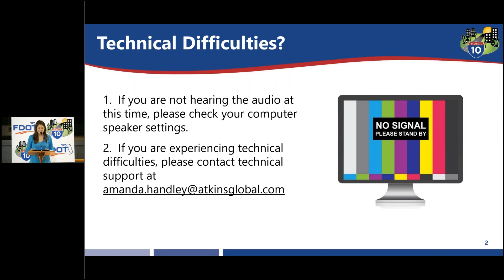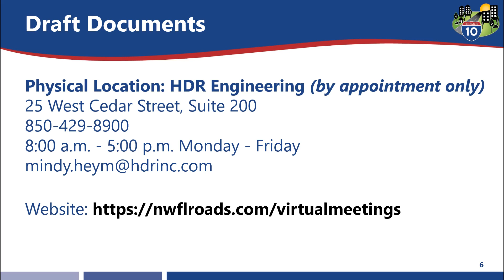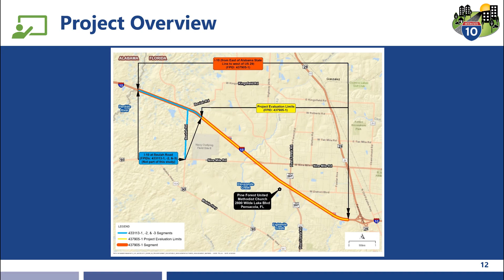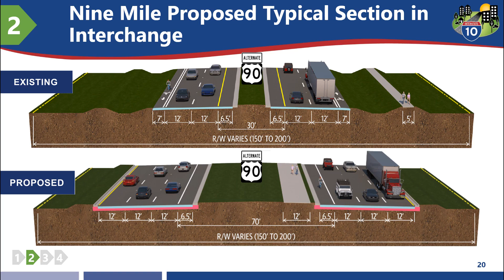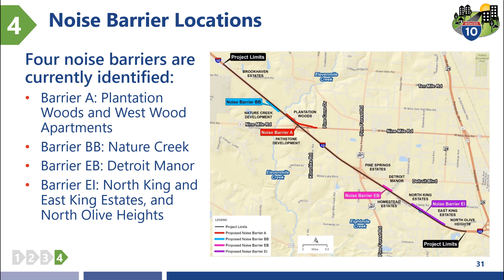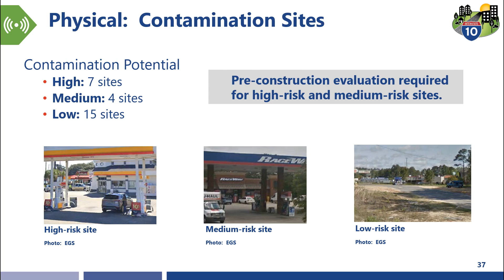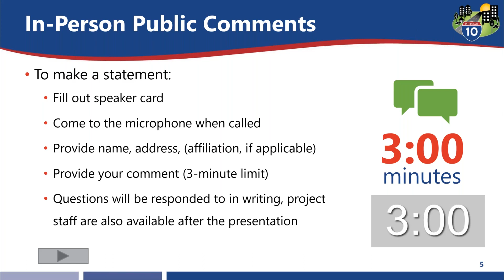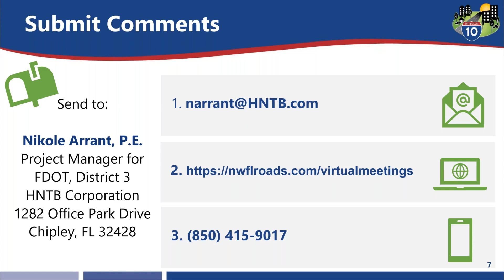I-10 Hybrid Public Hearing from east of Alabama state line to west of US 29 PD&E Study, Esc. Co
Video from the I-10 Hearing held March 6, 2021.